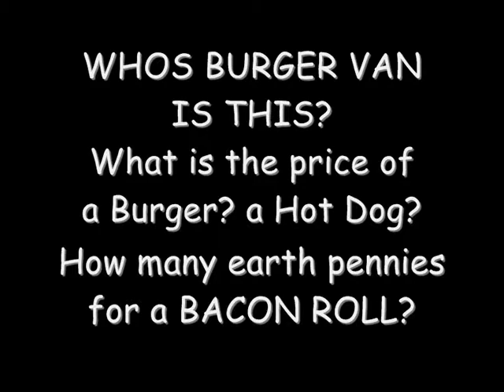BEARS TRAVEL ask the Burger Van Questions to ask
BEARS TRAVEL ask the Burger Van Questions to ask about Burger Vans on the street. This video is a piece of HUMOR and is not intended as a criticism of street food vendors who do a very important job